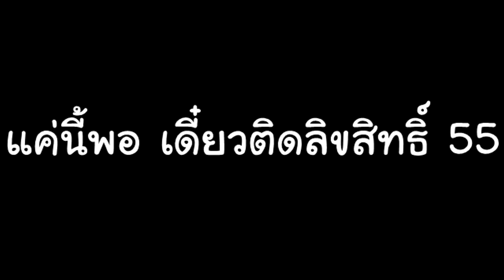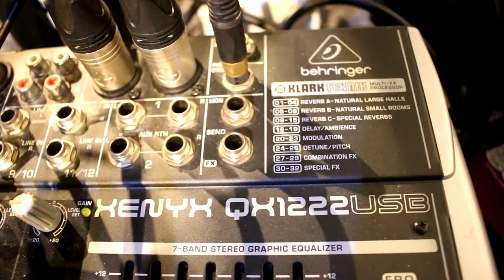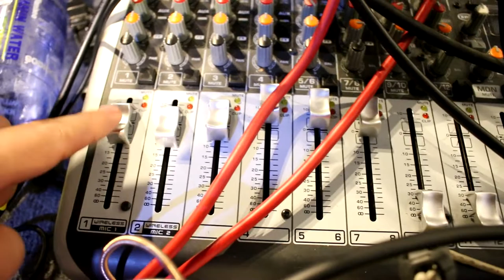แป๊ะ Syndrome - อุปกรณ์ Live สด เต็มวง